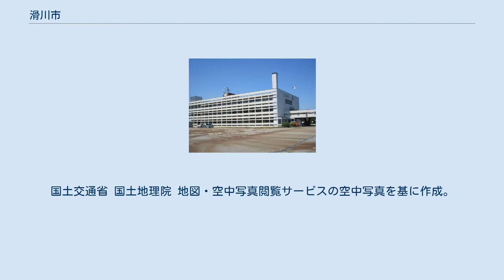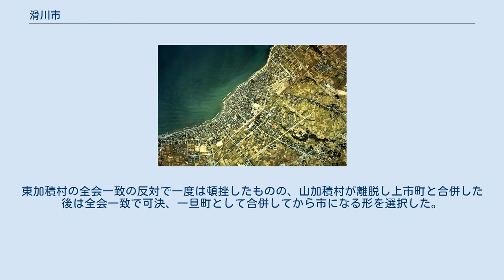滑川市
滑川市（なめりかわし）は、富山県の東部に位置する市である。
ホタルイカの漁獲量が多く、富山湾沿岸の「ホタルイカ群遊海面」は国の特別天然記念物に指定されている。
滑川市のキャッチコピーは「ときめき かがやき ひかりの街 なめりかわ」。
 滑川市中心部周辺の空中写真。
1975年撮影の2枚を合成作成。
 明治以降の滑川町は面積が小さく、富山県内で最も人口密度が高かった。
1952年に市制施行を目指して1町7ケ村で『加積郷合併審議会』（のちの促進委員会）が幾度も開かれた。
東加積村の全会一致の反対で一度は頓挫したものの、山加積村が離脱し上市町と合併した後は全会一致で可決、一旦町として合併してから市になる形を選択した。
 町名の候補には滑川のほかにも「加積」「早月」「加川」「大日」「荒磯」「七和」が挙げられていたが、最終的には知名度のある「滑川」が採用された。
 また、この当時は水橋町など1町3ケ村との合併構想もあり、実現すれば面積75.5㎢、人口約5万人となり、富山市・高岡市に次ぐ県下第3の人口規模の市となっていた。
 滑川郵便局 滑川駅 中滑川駅 高速バス 路線バス タラソピア